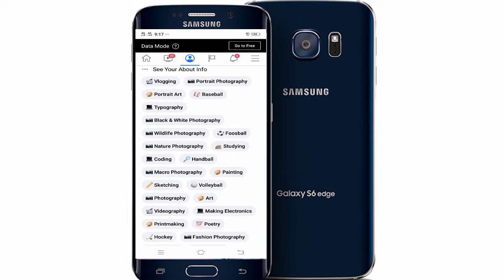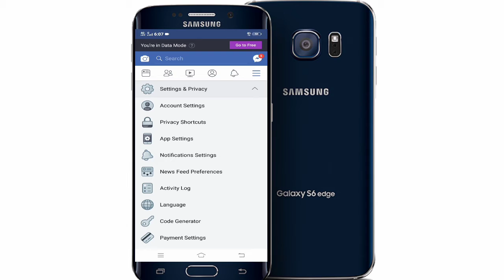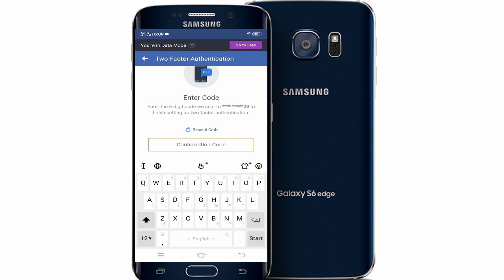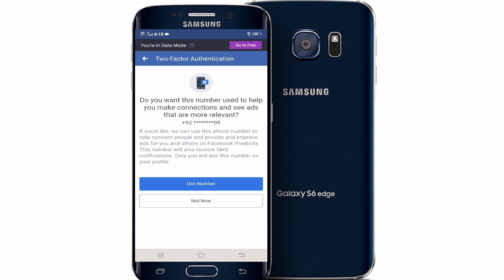How To Secure Facebook Account || Protect Facebook || Two Factor Autentication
How To Enable Two Factor Authentication:

1.click on facebook setting
2.click account setting
3.click on security and login
4.click on use two factor authentication
5.enter your facebook password
6.enter your mobile number for verification code
7.at last click on done option
8.two factor authentication in ON